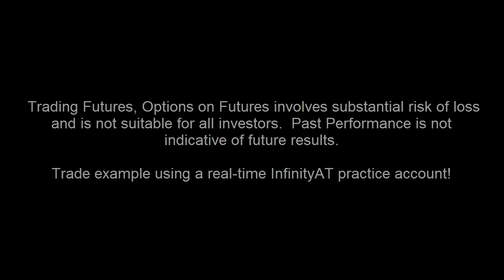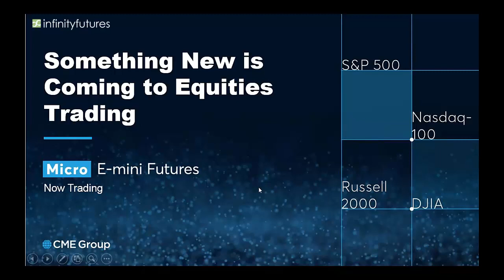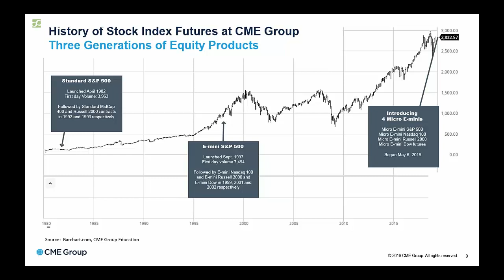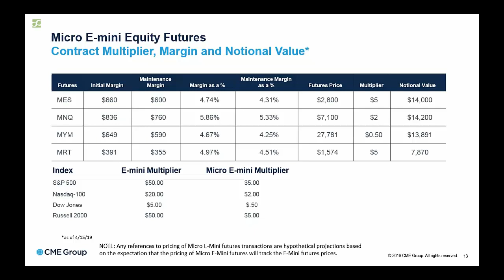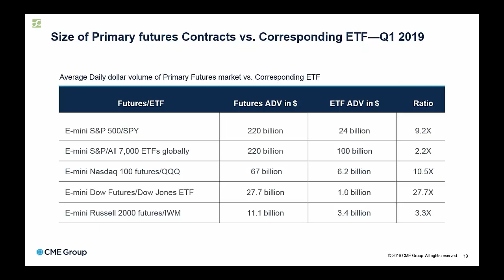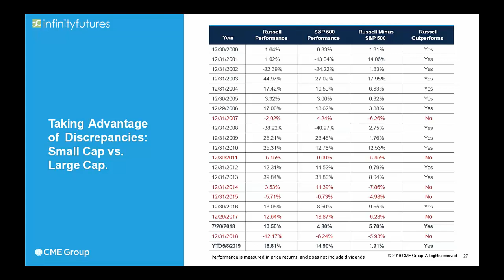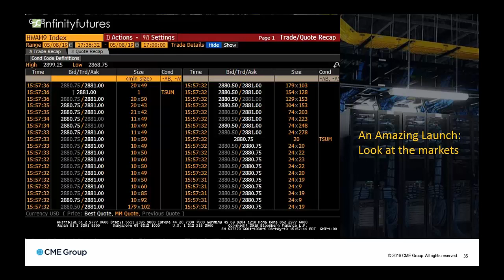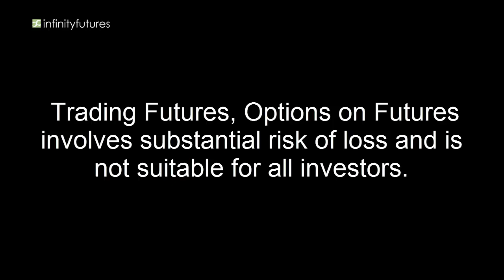Back by Popular Demand: New Micro E-Mini Stock Index Futures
Be a part of this historic new market launch from the CME Group. Mr. Lerman will present the new Micro E-Mini Stock Index futures products. David will go soup to nuts on; What are the Micros? Why trade the Micros? Who should trade the Micro? How it all works?

Micro E-mini futures come in four flavors:

Micro E-mini S&P 500 futures
Micro E-mini Nasdaq-100 futures
Micro E-mini Dow futures
Micro E-mini Russell 2000 futures

Looking for a lower margin E-Mini?

At 1/10th the size of a classic E-mini contract, Micro E-minis require less cash to enter the market with lower margins.

Looking for a lower risk way to transition from ETF’s to Futures?

Trading ETFs? Futures offer a capital-efficient alternative to trade equity index benchmarks like the S&P 500 and Nasdaq-100. Many ETF and equity traders are hesitant to trade the futures markets due to the fear of the unknown. These smaller contracts can help mitigate these fears and provide for a lower barrier to entry. Start small and grow big!